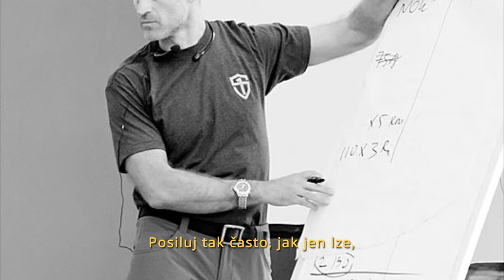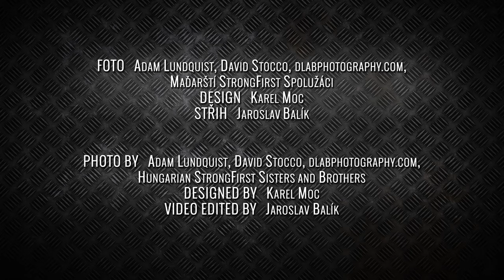Interview with Pavel Tsatsouline, StrongFirst chairman (English with CZ subtitles)